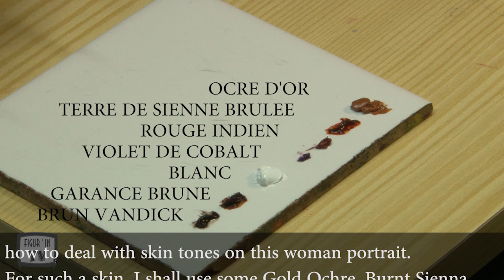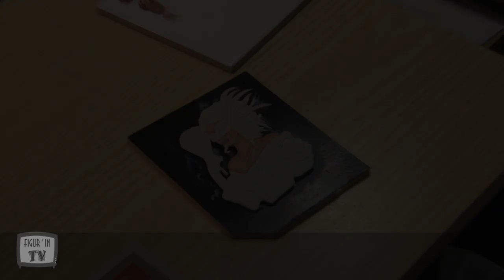flat painting with Marie Lebrun / peinture à plat avec Marie Lebrun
enregistrement public lors de l'exposition 2018 de L'AFH à Sèvres